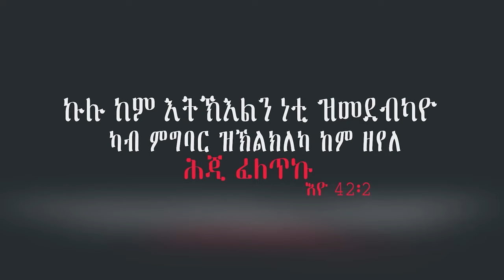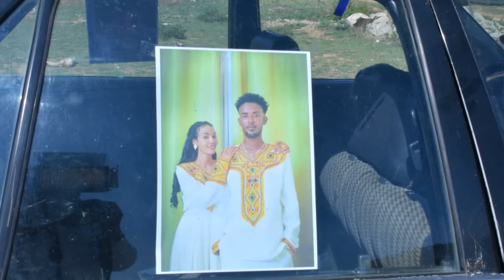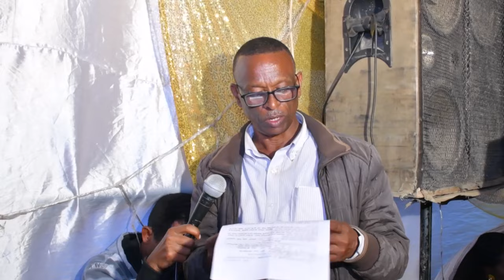wedding merhawi part 01